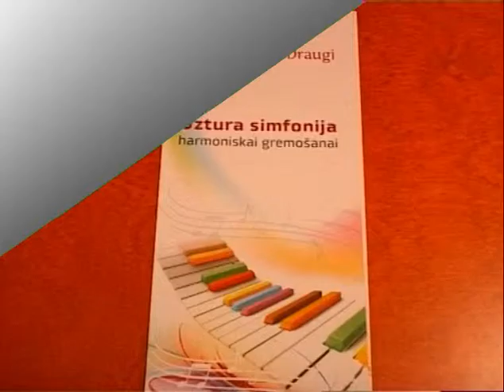Figūras draugi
Svara vērotāji